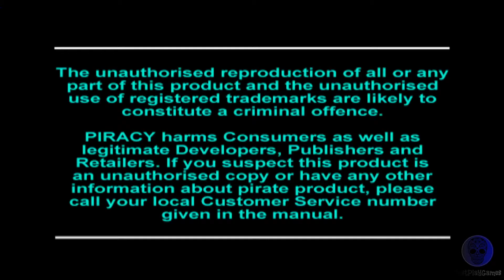Moto Racer - ps1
Just play Moto Racer on ps1..